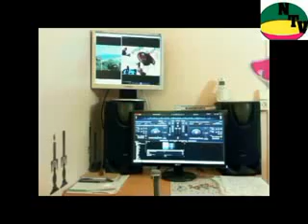Gidgol goonga katante lenyol .ndendorytv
Pulaar Gidgol goonga   katante lenyol